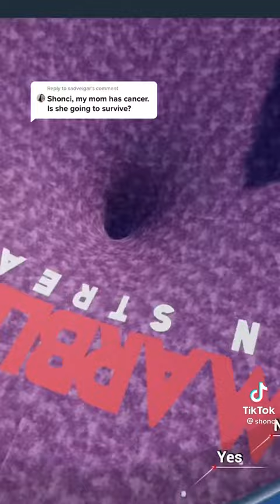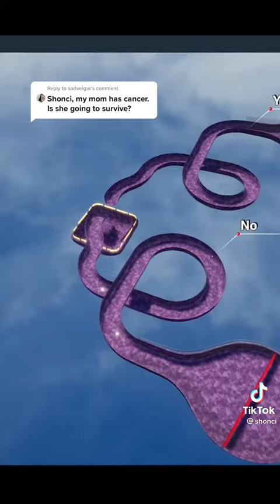August 20, 2021